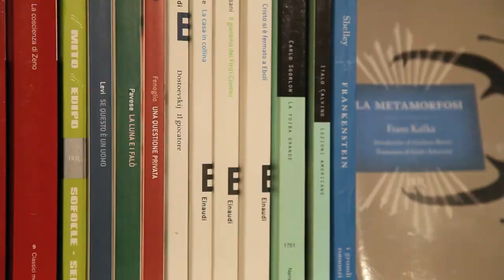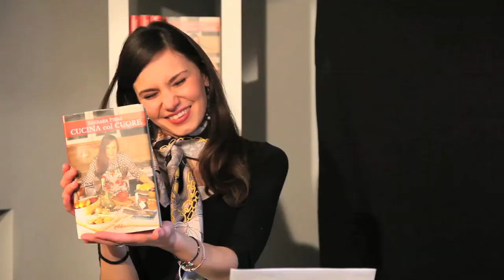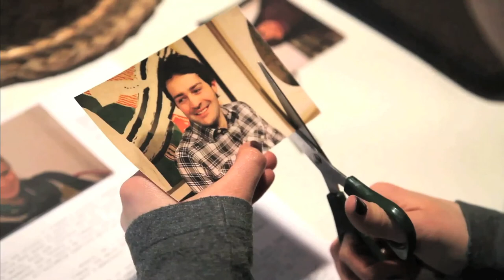Cross la serie - 1x04 - "Mai vista prima"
Il quarto episodio di Cross, la web serie.
Chi tra Angelica, Paolo e Barbara conosce Gloria? Non l'hanno veramente mai vista o stanno mentendo? Nel quarto episodio si rimescolano le carte e la domanda da farsi è soltanto una: Chi nasconde qualcosa?

Regia: Nicolò Davoli
Sceneggiatura: Carlotta Scalabrini, Ilaria Davoli, Nicolò Davoli
Musiche: Luca Spadoni, Matteo Gambarelli
Costumi: Giulia Maramotti

Con: Chiara Tonelli, Carlotta Scalabrini, Francesco Bertani, Ilaria Davoli
E con: Giacomo Iotti, Margherita Menozzi, Francesca Lusetti, Matilde Davoli